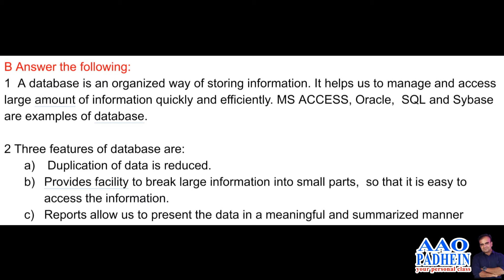CH 3 CLASS VIII Questions and Answers